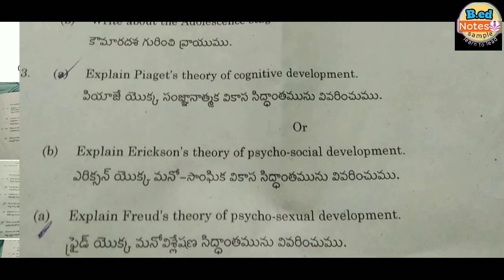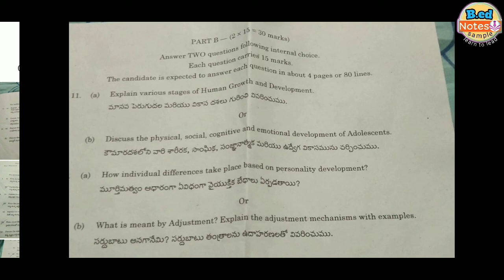Perspective in child development question paper -2022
B.ed question papers